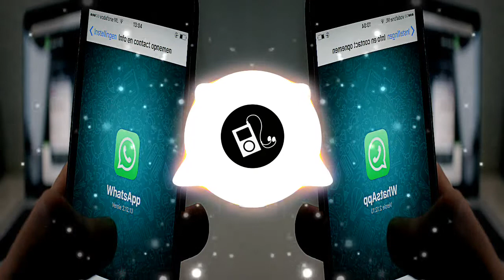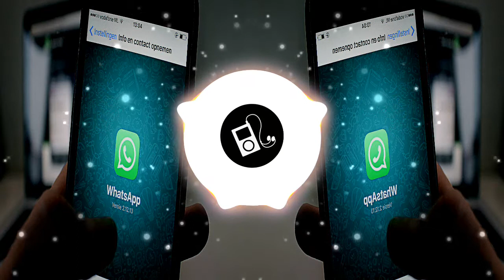🔊 [ 🤟FREE DOWNLOAD🤟 ] 🔊Aries Beat - Whatsapp song ᴴᴰ🎶 TECNO/POP BEAT BACKGROUND MUSIC FOR VIDEOS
🎵 MusicWithInternet 🎵 is a brand new channel dedicated to providing free and safe music to download, NO COPYRIGHT

PLEASE SUPPORT THE ARTISTS:

AUTHOR: Aries Beats
TITLE: Whatsapp Song
GENRE AND MOOD: TECNO/POP